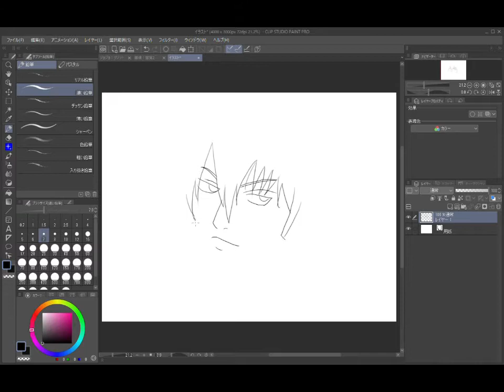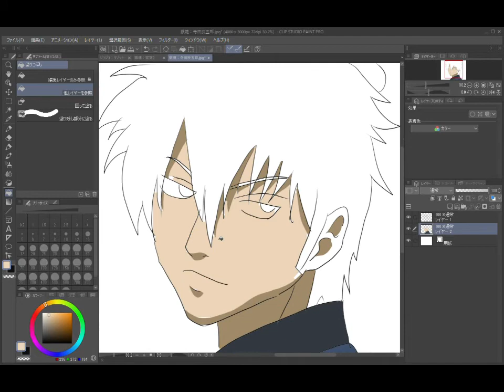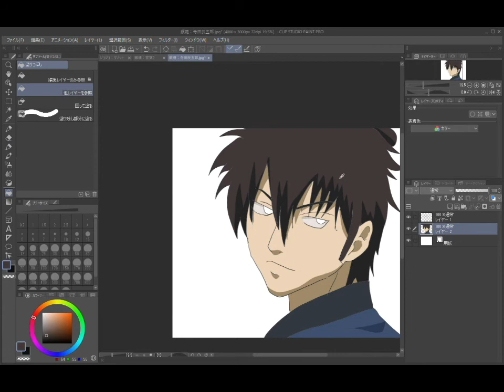銀魂：寺田辰五郎イラスト（Anime Drawing）